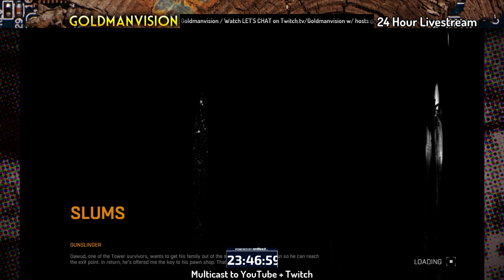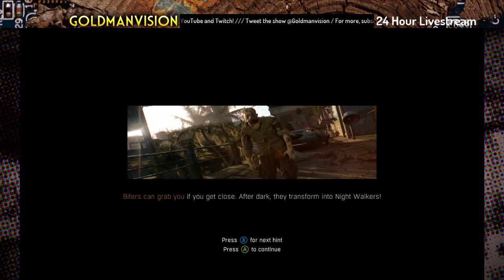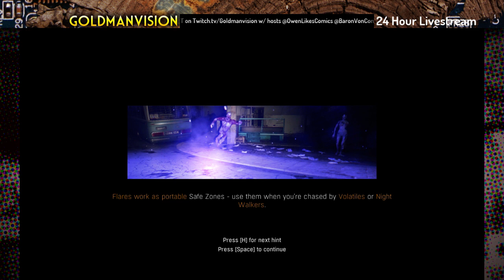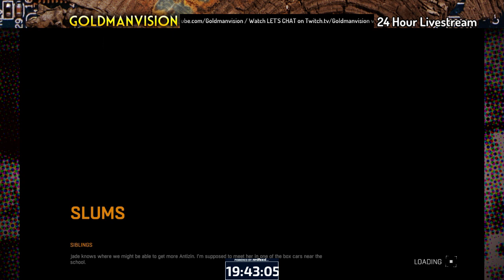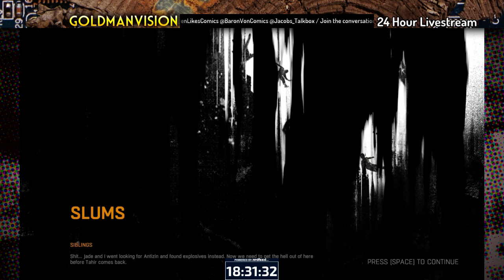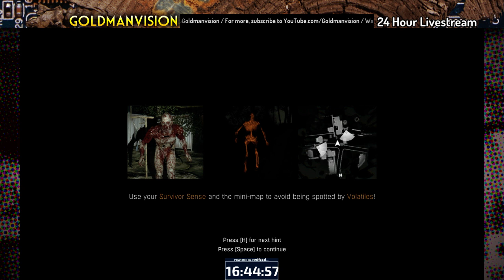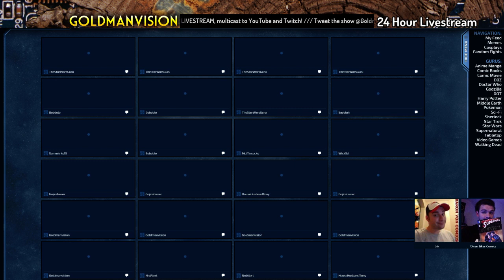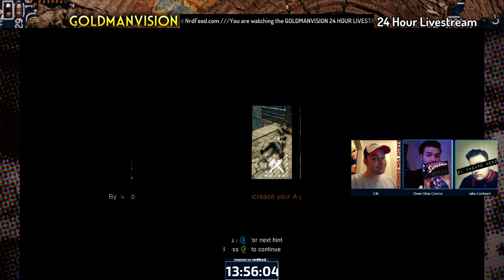GOLDMANVISION 24-HOUR STREAM - first 12 hours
Multi-cast to Twitch and YouTube! Testing the limits of what we're capable of in the ultimate test - a 24 hour live broadcast, part one!

We played Dying Light, chatted with Baron Von Comics (8:07:00), got harassed by a drunk OwenLikesComics (8:47:00), and rounded it out with a nice talk with Jake Lionheart at the end of the evening! This is the first part of our 24 hour livestream.

Tweet your thoughts
to LetsChatLive

Director - Nick Alexander Goldman
Hosts - Owen Farrington, Erik Baron, Jacob Horn, Tom O'Day
Art Director - Fleece Del Geese
Assistant Producer -  Saul Perez
Executive Producer - Zach Krizan